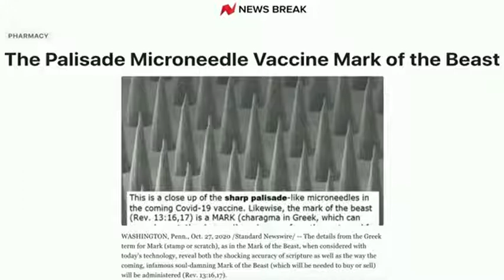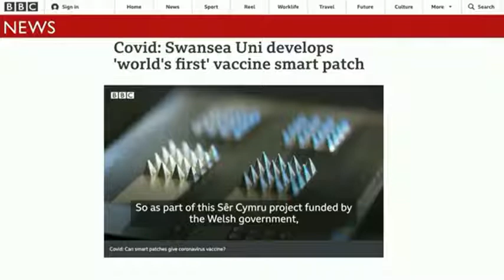Just A Few Steps Away From The Mark Of The Beast